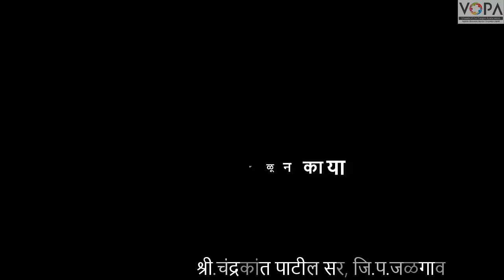९ वी | मराठी | महाराष्ट्रावरूनी टाक ओवाळून काया | V6 | V-School